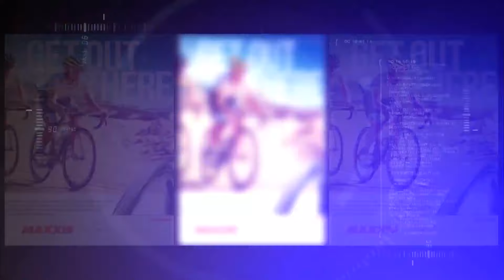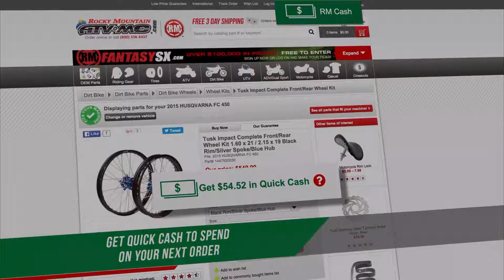2016 GNCC Live Round 12 - Powerline Park UTVs